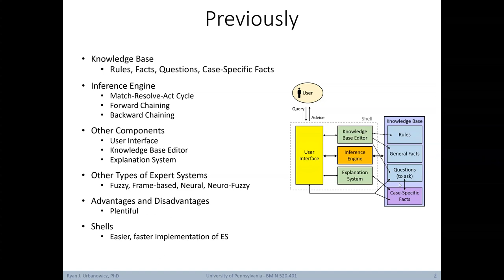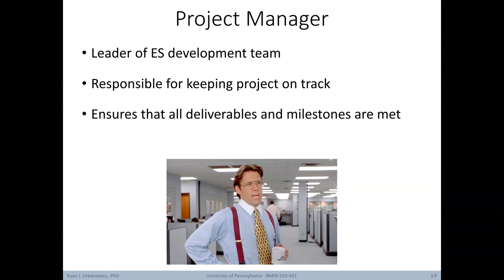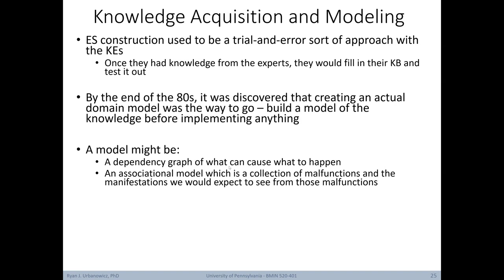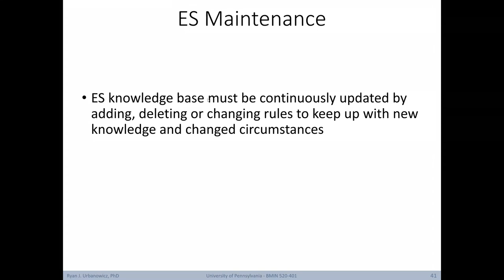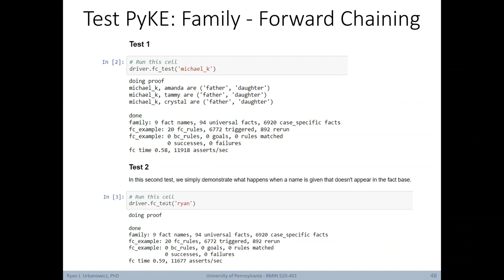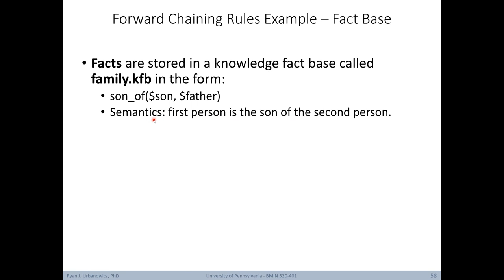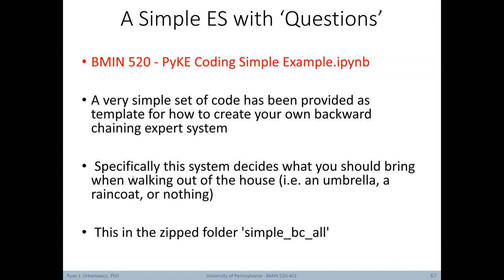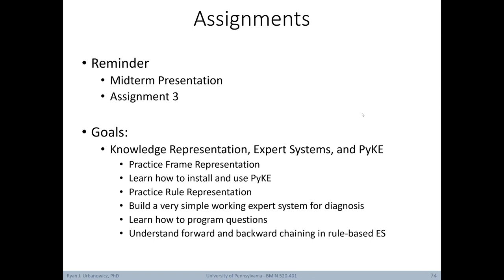Lecture 13: Building an Expert System and PyKE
This lecture is part of the course “Foundations of Artificial Intelligence” developed by Dr. Ryan Urbanowicz in 2020 at the University of Pennsylvania’s Perelman School of Medicine. This is the first of three courses covering topics in artificial intelligence for application within the context of informatics and biomedical research.  The course is divided into modules that cover (1) introductory/background materials, (2) logic, (3) other knowledge representation, (4) essentials of expert systems, (5) search, (6) uncertainty, and (7) advanced/auxiliary topics. These topics offer a global foundation for branches of AI application and research, including concepts that will later support a deeper understanding of inductive reasoning and machine learning. In a practical sense, this course focuses on how biomedical data can be organized, represented, interpreted, searched, and applied in order to derive knowledge, make decisions, and ultimately make predictions while avoiding bias.

This course was assembled using content from a wide variety of textbooks, slides, and lectures by various authors and speakers on the relevant topics.  Some lectures were prepared and given by guest lecturers and thus have not been posted. At the time of posting, this course is in its second year so any feedback is welcome regarding any mistakes or suggested improvements.

Chapters:
0:00 Introduction
1:45 Choosing a Problem
3:21 Building an ES: Worthy Investment?
3:54 ES Building at a Glance
5:09 Expert System Development Roles
8:06 Knowledge Acquisition
19:10 Knowledge Engineering
23:26 Introduction to PyKE
27:03 Using PyKE
30:52 PyKE Knowledge Bases
32:30 PyKE: What is a statement?
33:32 PyKE: Pattern Matching
34:57 PyKE: Rules
35:33 PyKE: Backtracking
36:21 PyKE: Forward Chaining Rules
36:57 PyKE: Backward Chaining Rules
37:41 PyKE: Family Example - Forward Chaining
41:22 PyKE: Family Example - Backward Chaining
45:17 PyKE: Weather Example
46:10 Weather Example: First Without Questions
47:09 Weather Example: Fact & Rule KB's
48:28 Weather Example: With Questions
49:34 Weather Example: Questions and Rules
52:28 Conclusion